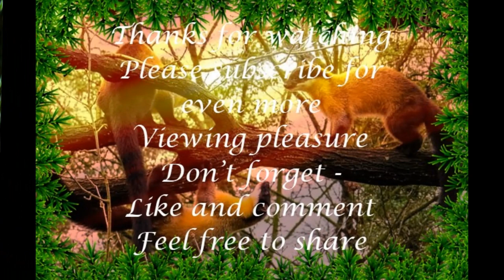The Yellow throated Marten is a medium sized Carnivorous Mammal